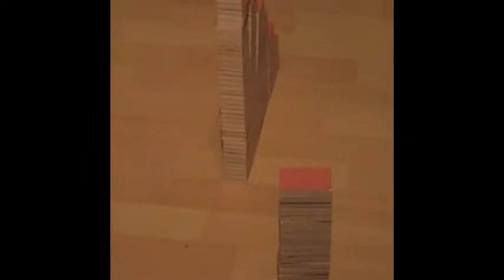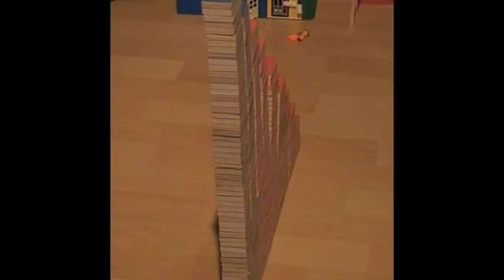Adventkalender 2016 Tag 3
Adventkalender 2016